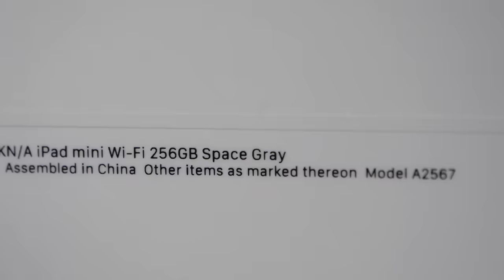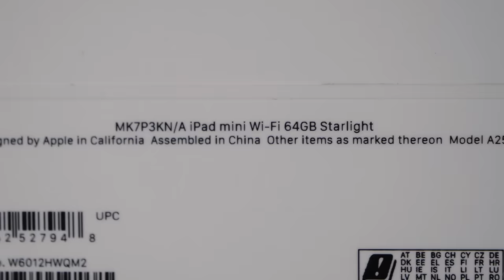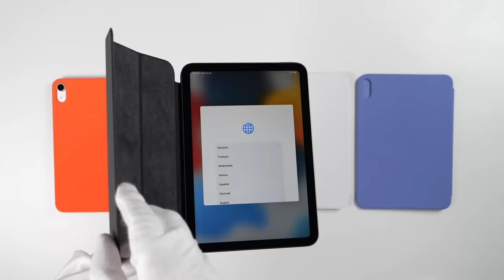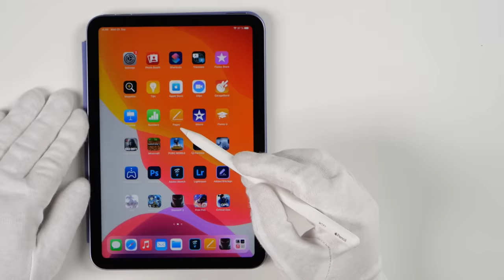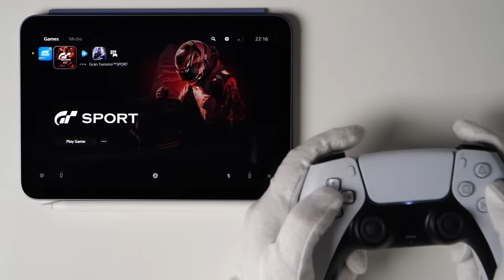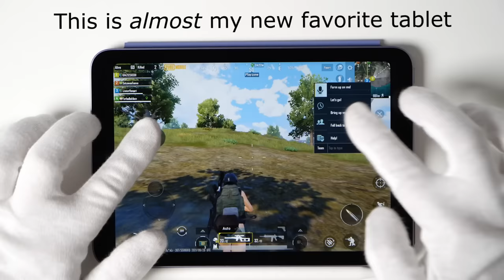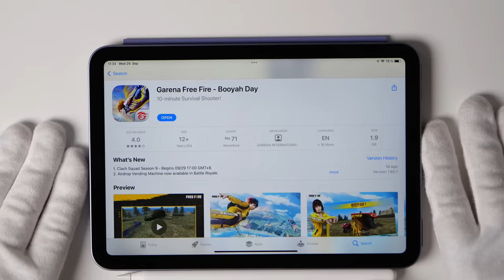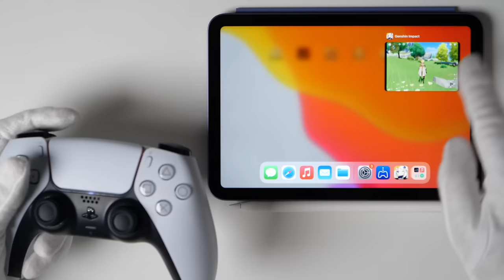Apple iPad mini 2021 Unboxing - Best Mini Tablet? (PUBG, Minecraft, PS5 Remote Play)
Unboxing gameplay review of new Apple iPad mini 6th Generation (2021). A15 Bionic chip, 8.3" Liquid Retina display, 60Hz refresh rate, Apple Pencil 2nd Generation support. Minecraft, PS5 Remote Play, PUBG Mobile, Call of Duty Mobile, Garena's Free Fire, Standoff 2, Dead by Daylight and Genshin Impact gameplay.

00:00 Intro
00:32 Apple packages
01:02 iPad mini 6th Generation
01:20 Unboxing
05:30 Comparison
06:14 Covers
07:13 Keyboard
08:06 Power [ON]
08:30 Apple Pencil
09:21 Minecraft
10:12 Fortnite
10:25 PS5
10:52 God of War
11:52 GT Sport
12:07 F1 2021
12:32 FIFA 2022
12:45 PUBG Mobile
14:36 Call of Duty Mobile
16:03 Garena Free Fire
16:46 Standoff 2
17:22 Critical Ops
17:34 Dead by Daylight
18:11 Genshin Impact
18:41 Outro